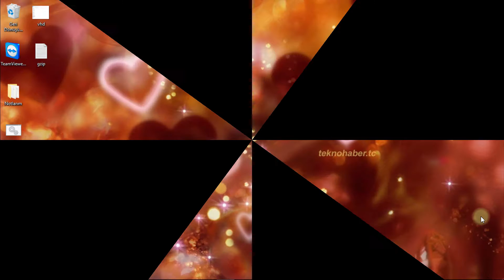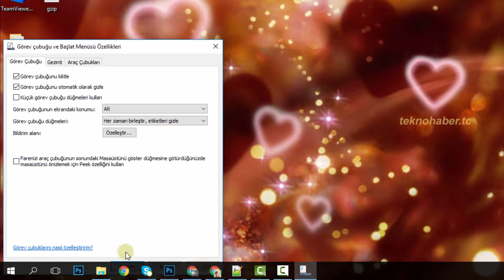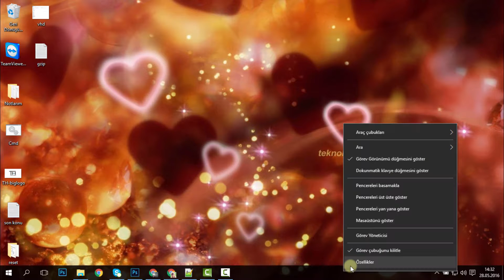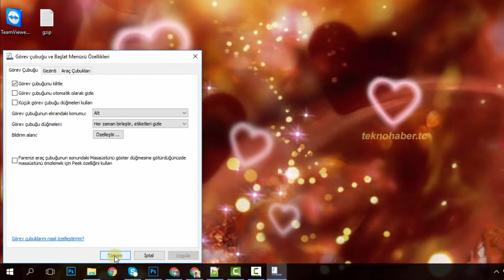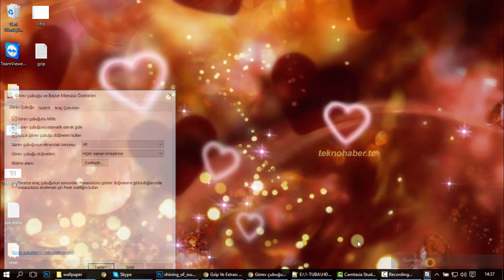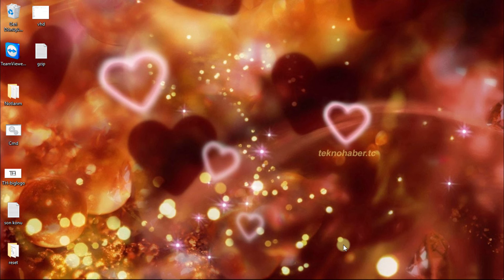Windows 10'da Görev Çubuğu Yer Değiştirip Sabitleme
Windows 10 görev çubuğunu sabitle